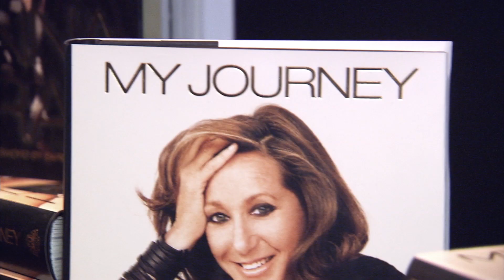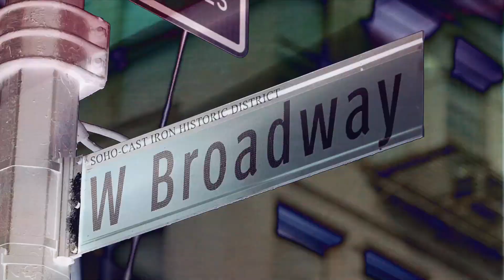Anne Bezamat TV Host Reel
Featuring:
Jill Stuart
Morgan Lane designer Morgan Curtis
Lisa Perry
Fashion Now!
Donna Karan for her new book: My Journey
L'Apt, a chic boudoir style hair salon with Tiffany Kaljic
Zadig et Voltaire
Corcoran real estate expert, Fabienne Lecole
Bagatelle with restaurateur Aymeric Clemente
Food Mood
Laduree with Elisabeth Holder and Pierre Antoine Raberin
Bilboquet with Philippe Delgrange
Galerie Mourlot with Eric Mourlot
Silver Screen Style